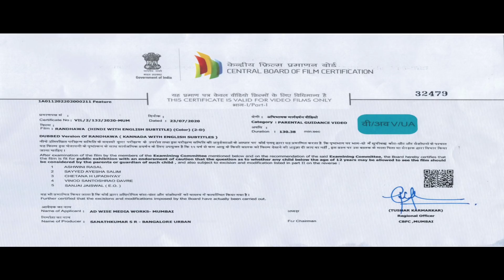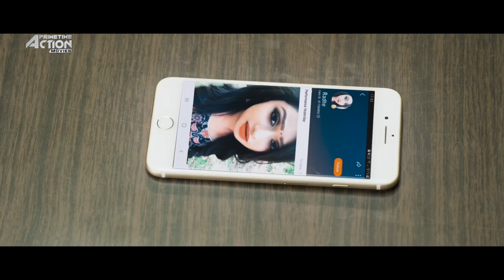Randhawa - Hindi Dubbed Full Movie | Action Movie | Huvann Ponannaa, Raashi Balakrishna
Presenting Hindi Dubbed Full Movie HD  "Randhawa" starring Huvann Ponannaa, Raashi Balakrishna & Apoorva Srinivasan. Exclusively on @PrimetimeActionMovies

Movie:
Directed by Sunil AcharyaSunil Acharya
Produced by  Potato Talkies
Starring: Bhuvann Ponannaa, Raashi Balakrishna & Apoorva Srinivasan
Cinematography: Dhananjay B
Edited by Sujith Nayak

Synopsis:
Robert, an ornithologist, is all set to visit Odeyana Samudra, to know about the spot bellied eagle owl, which is a rare species. When he visits the place, he finds something interesting there. He feels that he has some connection with the place. He comes to know about King Randhawa. What is the connection between him and the story and the place? Watch the film to know the rest.